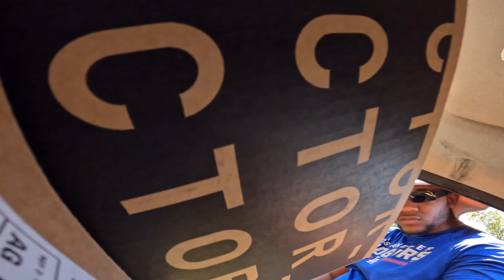JITSU LO BUENO😄Y MALO DE ESTA APP😭 // SEGÚN MI EXPERIENCIA //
Link para registrarse 👇🏾👇🏾

Código de referencia: 187210